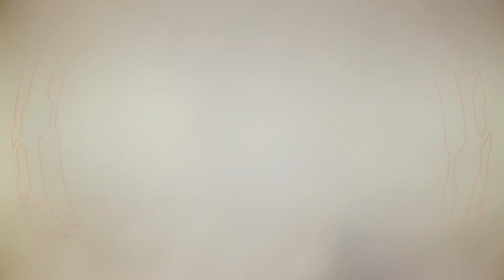Kane’s Wrath - Campaign - The Doctor Vanishes (Hard)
Simple mission when you know what to expect